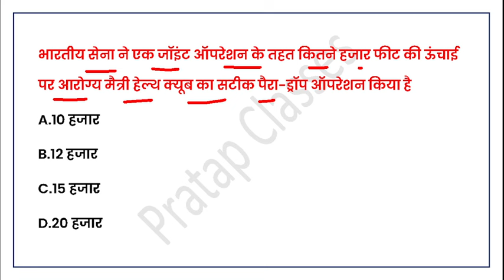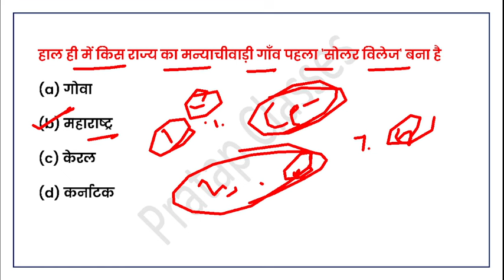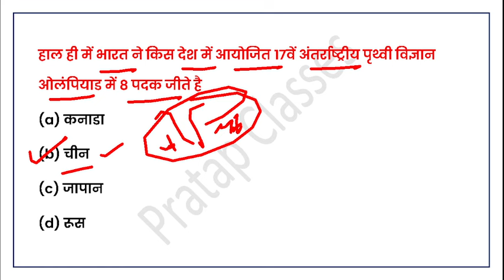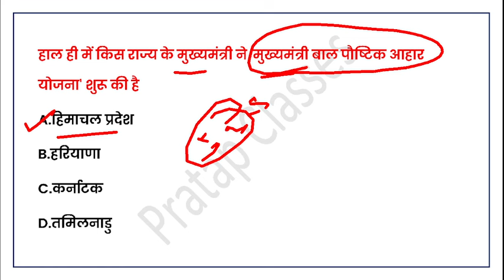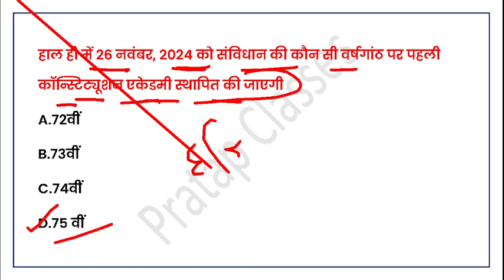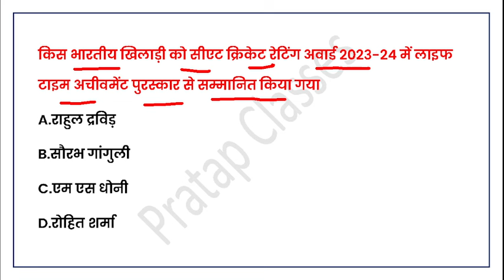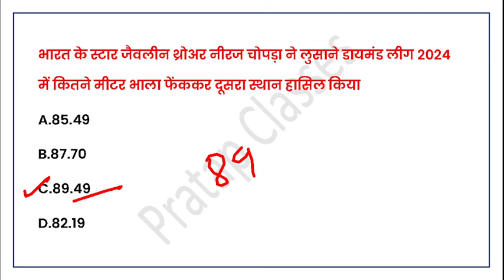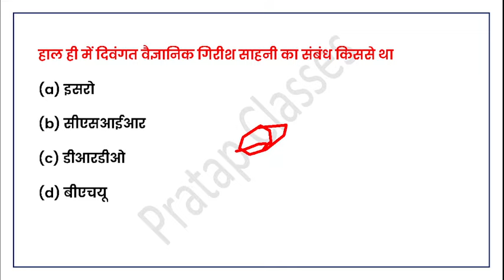Weekly Current Affairs 2024 ll 19 To 25 August 2024 ll All Exam Important Question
Monthly India current affairs 2023

Suchnasahayakcurrentaffair
Junioraccountantcurrentaffairs
Collegelecturercurrentaffairs
UPSCcurrentaff